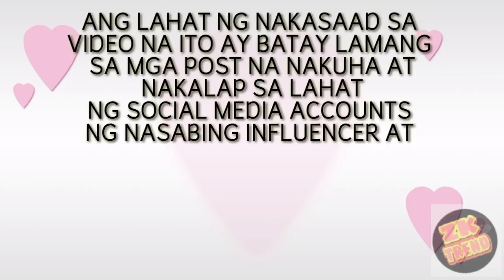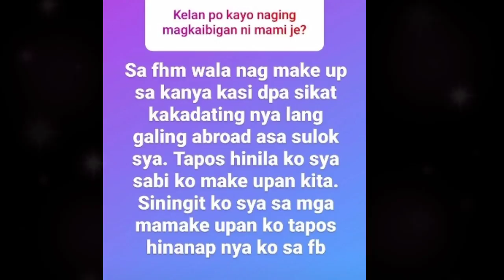MARY LETIM PONCE SINAGOT ANG ISYU NILA NI JELAI ANDRES AT PUPUNTA SA HEARING KAPAG KAILANGAN NA